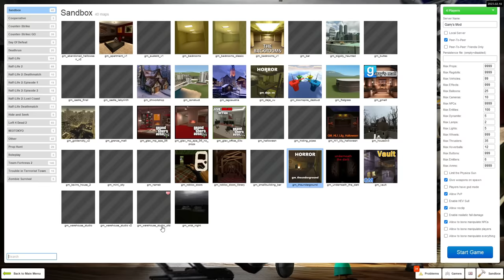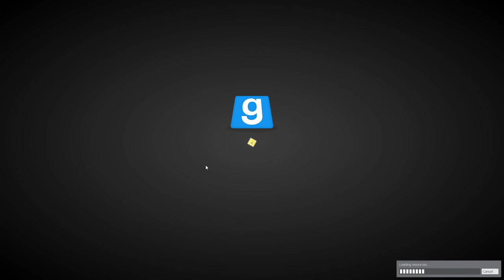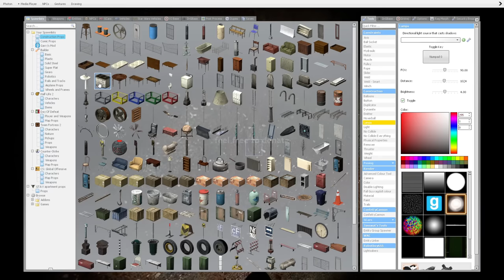Gmod Scary Map (not really) - Time To Play a Better Map!